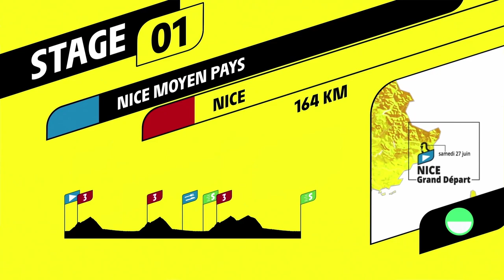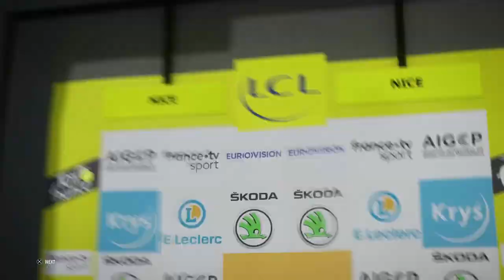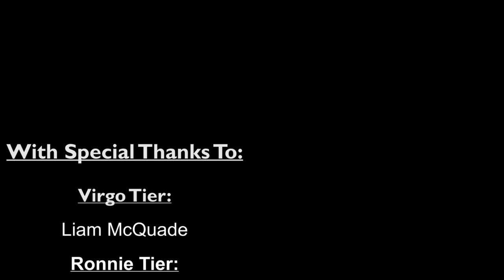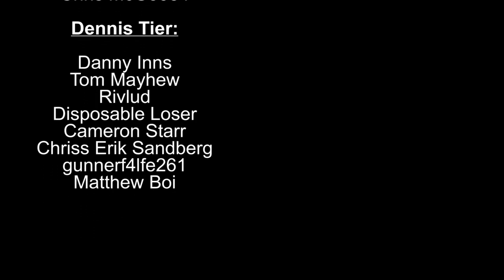THE GRAND DEPART! | Tour de France 2020 Game PS4 #1 (Team Bahrain McLaren) | Stage 1